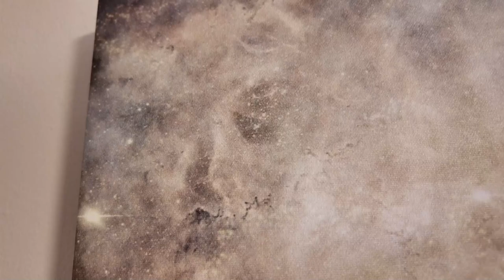Paintings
Art Work, Paintings